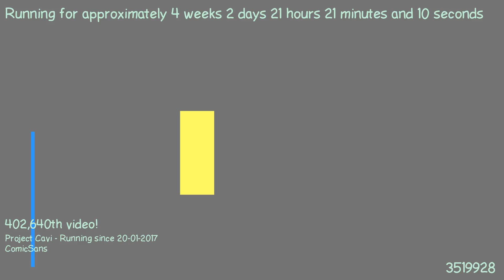1487618735 - Webdriver Cavi - T2